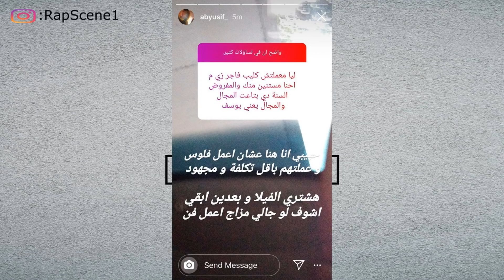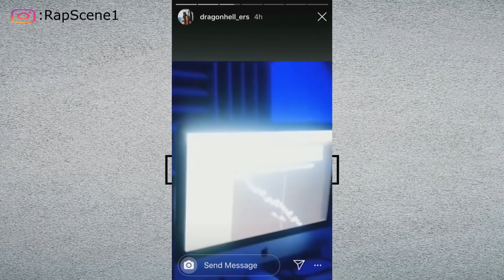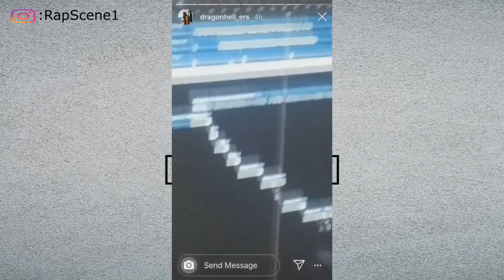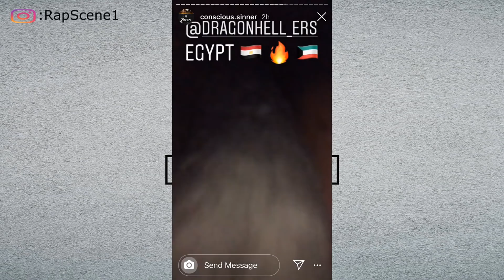اخبار الراب #61 ابيوسف حذف تراك عملتها أجمد وزيكا | دراجون هيل بفلو مروان بابلو ؟ وفيت مع فورتيكس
↓ FOLLOW Rap Scene!

↓Teamwork↓
Alaa Abdel-Fattah
Hesham Kamel
Abdel-Rahman Reda
Mohammad Sayed
Gasser Sherif
Abdel-Rahman Romih

↓ FOLLOW RakaStudio!